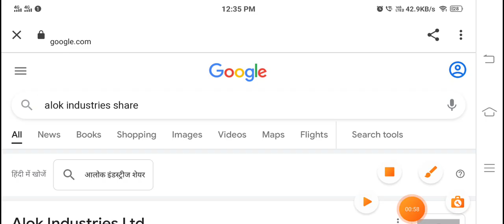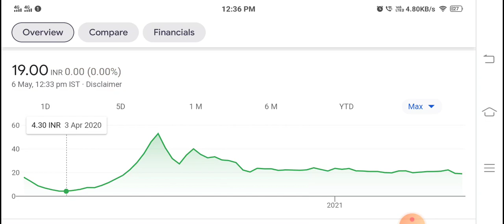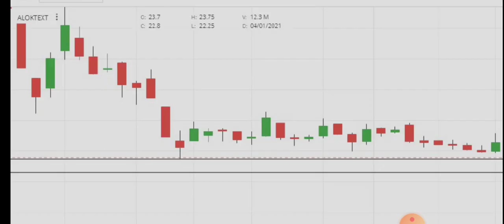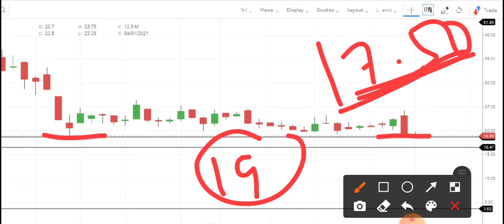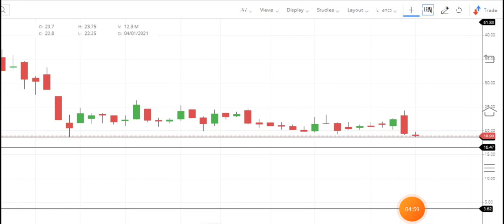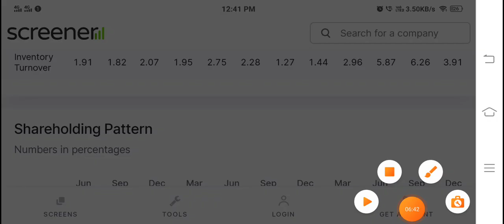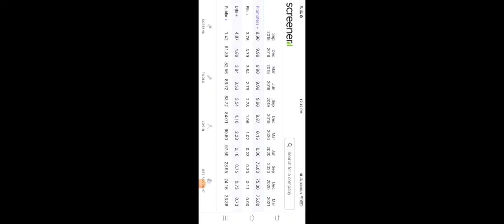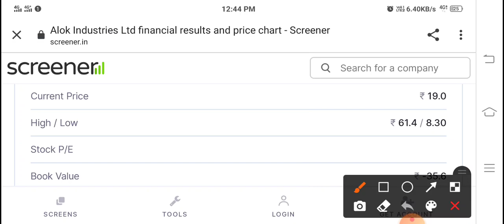Alok Industries Latest News - Alok Industries Share Big Update May 2021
TY :)